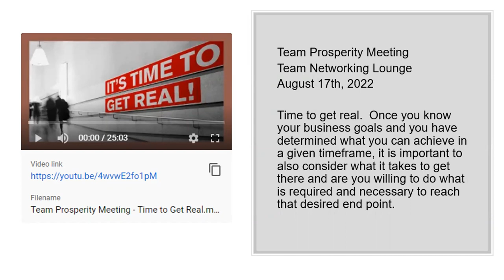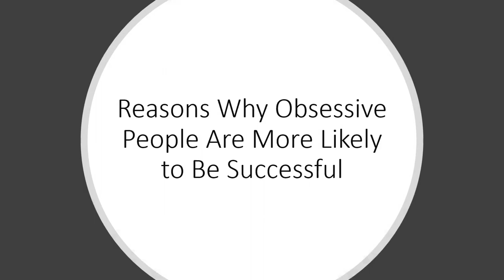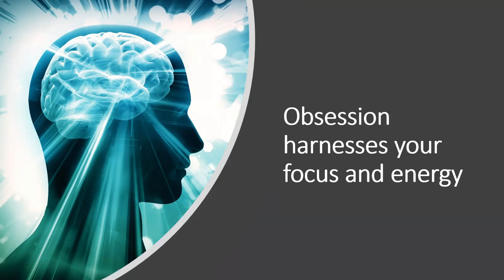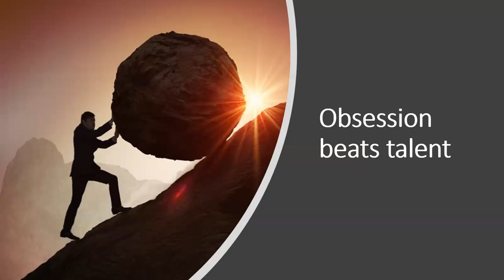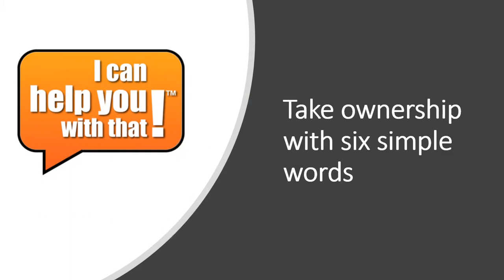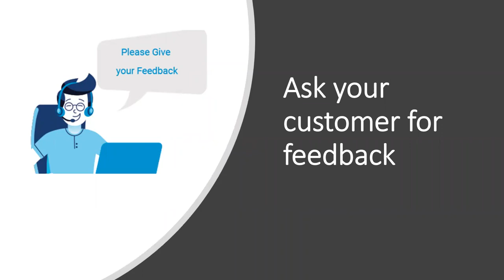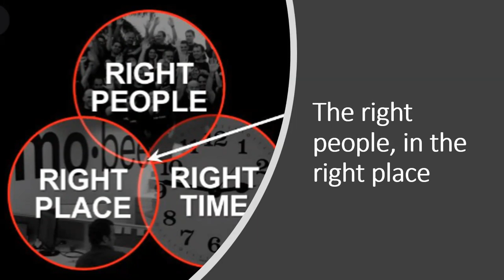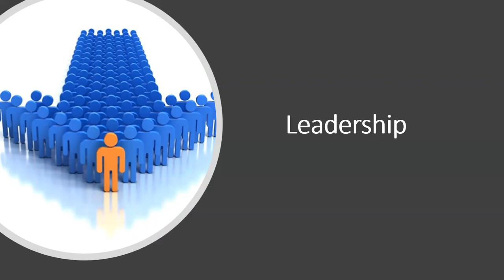Team Prosperity Meeting - Being Customer Obsessed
Team Executive Lounge
Being customer obsessed.  Something interesting happens when you’re customer obsessed. When you’re obsessed, you’re hungry 24/7.  You have the courage to get started. You have the courage to pick yourself up after falling down, and you have the guts to stare fear directly in its face.